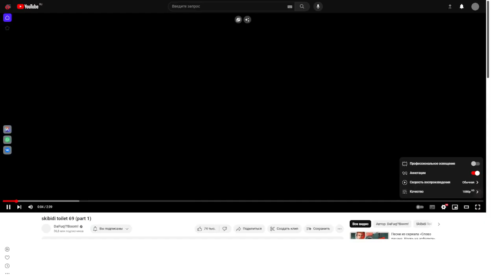skibidi toliet 69(part 1)Это майкл джексон!